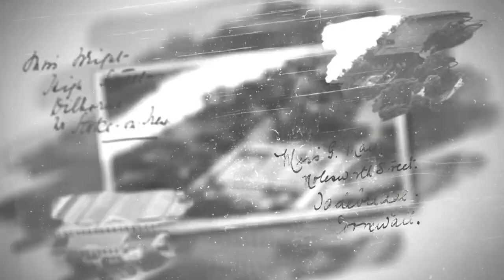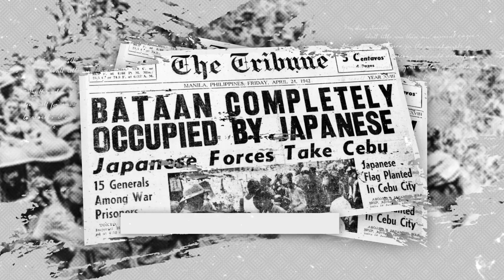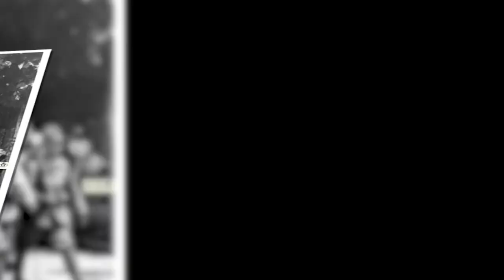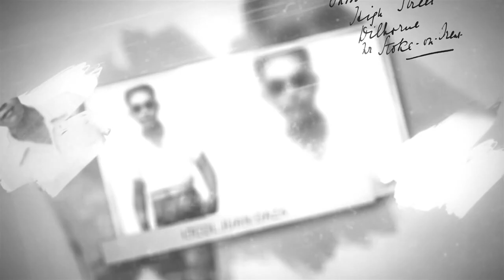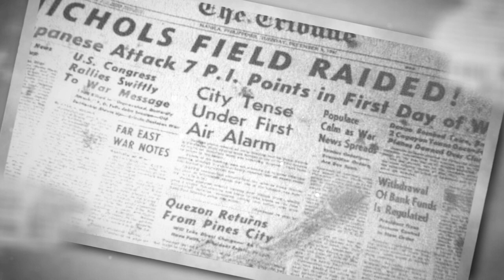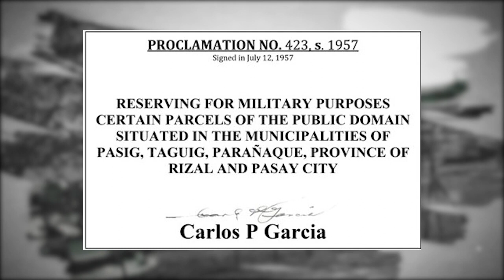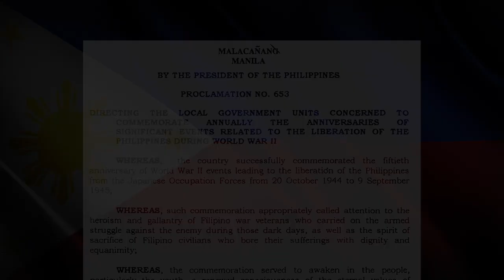The Philippine Army commemorates the historic retaking of Fort Bonifacio (formerly Fort McKinley).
WATCH | The Philippine Army commemorates the historic retaking of Fort Bonifacio (formerly Fort McKinley) and honors World War II veterans during the unveiling of the Hunters-ROTC Monument at Fort Bonifacio, Metro Manila on February 16, 2023.
Produced by the Office of the Army Chief Historian in collaboration with the Civil Military Operations Regiment, PA